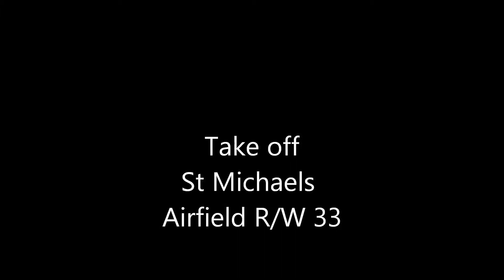Microlighting in the winter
Trial of my Gopro hero2 mounted on the base bar, on a boggy day at the airfield